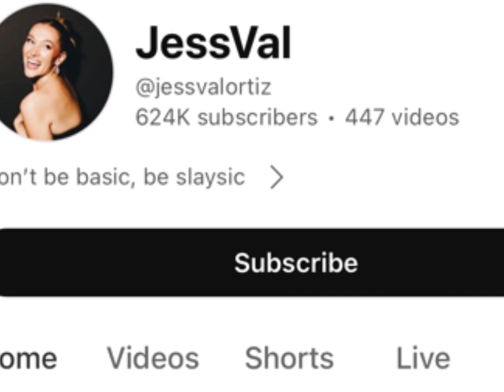Eddy Burback Vs Jess Val Ortiz Real Age Lifestyle Biography